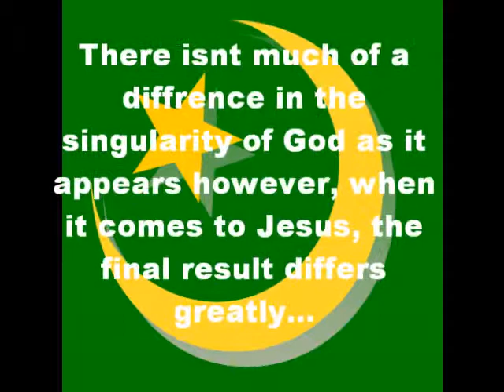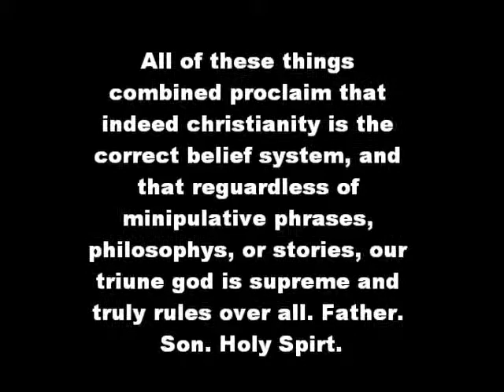Islam vs Christianity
Ryan Marissa Alex Jared 5th hour